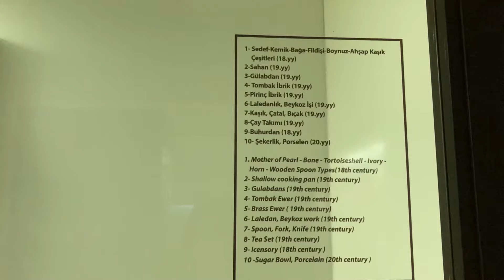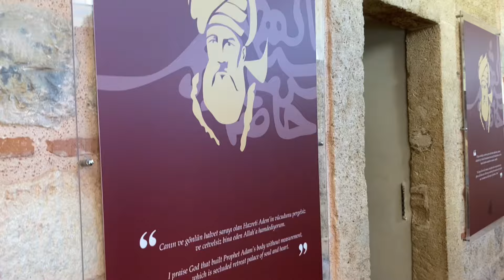Kısa bir Edirne gezintisi ve ciğer tadımı